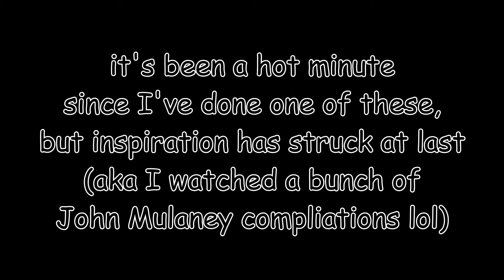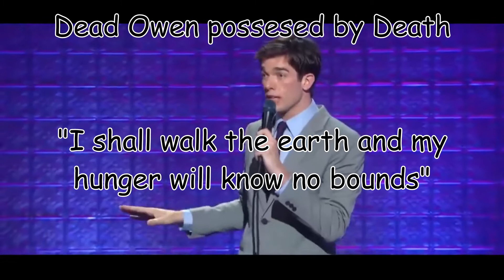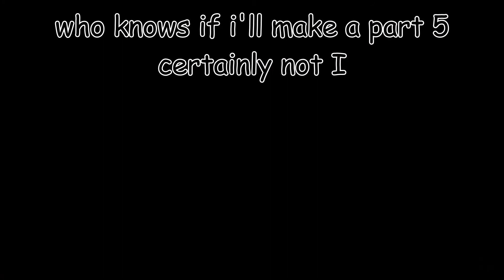Torchwood as John Mulaney Part 4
I really thought part 3 was going to be the last one...
petition for Indigenous communities to have clean drinking water from the Great Lakes